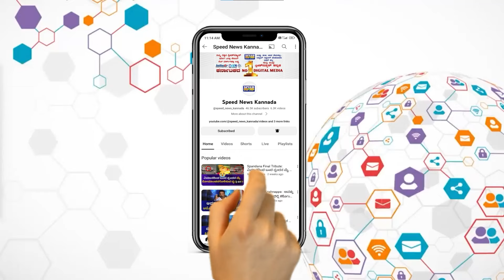90 ಬಾಕ್ಸ್‌ನಲ್ಲಿ 2700 ಕೆಜೆ ಮಾಂಸ ಸೀಜ್ - ಕುರಿನಾ.. ನಾಯಿನಾ..? | Aabdul Razzaq | Puneeth Kerehalli |SNK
90 ಬಾಕ್ಸ್‌ನಲ್ಲಿ 2700 ಕೆಜೆ ಮಾಂಸ ಸೀಜ್ - ಕುರಿನಾ.. ನಾಯಿನಾ..? | Aabdul Razzaq | Puneeth Kerehalli | Sandeepkumar | SNK